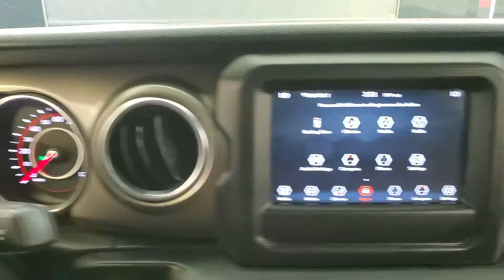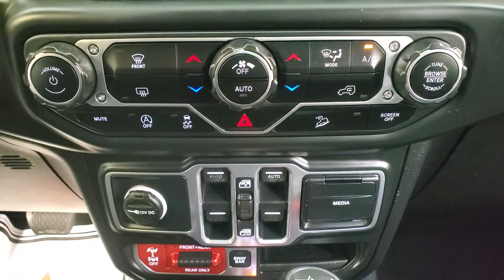2018 Jeep Wrangler Unlimited Rubicon NEDIA SCREEN BACK-UP CAMERA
Stock #:254423
ONE OWNER, BACK-UP CAMERA, BLUETOOTH CONNECTION, CLIMATE CONTROL, FOG LAMPS, KEYLESS START, PRIVACY GLASS, PUSH BUTTON START, SIRIUS XM SATELLITE RADIO, USB, 4 WHEEL DRIVE, 118-POINT INSPECTION PROCESS.

Awards:
  * 2018 KBB.com 10 Most Awarded Brands